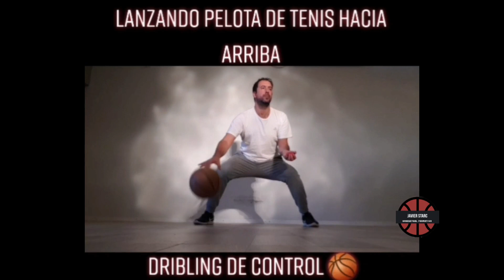13 EJERCICIOS de BASQUETBOL 🏀 Dribling y Coordinación con PELOTA de TENIS 🥎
EJERCICIOS de BASQUETBOL Dribling y Coordinación con PELOTA de TENIS en BASQUETBOL

En esta ocasión podrán observar distintos tipos de drilles y ejercicios de dribling y coordinación con pelota de tenis, trabajando distintas variantes de posturas y coordinación oculomanual con 2 balones, variando la dificultad mediante el agregado de la pelota de tenis, cuyo tamaño nos obliga a desarrollar la atención sobre un objeto más pequeño.

LISTA DE EJERCICIOS:
0:04 Dribling simultáneo sentado.
0:15 Dribling sentado tirando y atrapando la pelota de tenis.
0:30 Dribling sentado por arriba de una pierna tirando y atrapando la pelota de tenis
0:45 Pasadas entrepierna arrodillado, tirando y atrapando la pelota de tenis
1:00 Mantener el pique de las 2 pelotas con una sola mano.
1:16 Cambio entrepiernas, tirando y atrapando la pelota de tenis
1:31 Dribling de control, pasando la pelota de tenis contra la pared
1:47 Dribling simultáneo en posición de semiflexión
2:05 Dribling de control tirando y atrapando la pelota de tenis
2:21 Dribling de control soltando y atrapando la pelota de tenis con palma de la mano hacia abajo.
2:37 Dribling de control tirando la pelota de tenis, dando una vuelta con la mano alrededor de la pelota y atrapándola.
2:53 Cambio de manos por delante la pelota de basquet y al mismo tiempo cambio la de tenis por el aire.
3:08 Dribling de control tirando la pelota de tenis por entre las piernas y atrapándola.